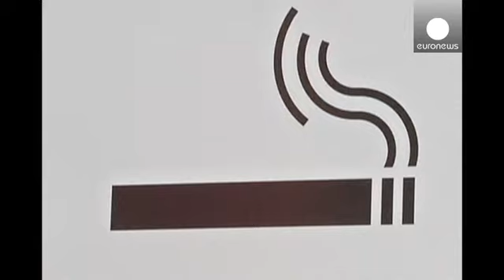Cina senza fumo da oggi nei locali pubblici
Da oggi una nuova Cina che mette al bando la sigaretta da ristoranti, uffici e trasporti pubblici.

Una misura senza precedenti in uno dei Paesi con il più alto consumo di tabacco al mondo.